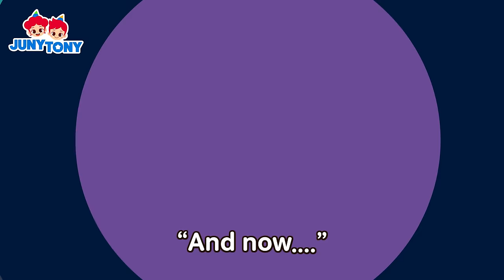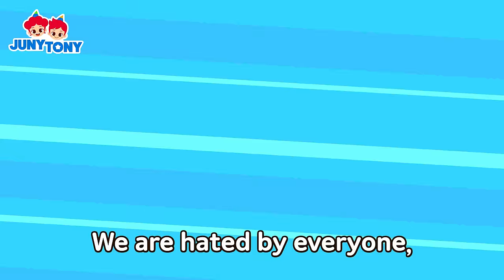Fly vs. Mosquito | No No, Go Away! | The Most Hated Pest | Insect Songs for Kids | JunyTony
Which do you think will win the most hated pest award?
Will it be a nasty fly? Or an annoying mosquito?
Let's see who will be voted for the most hated pest with JunyTony!

🦟Lyrics

I used to wonder about it, too.
Why does everybody hate me?
But now I get it.
I’m a nasty fly!
I’m a dirty, nasty fly!

Food!
Yum, yum, yum!
Poo!
Yum, yum, yum!
Carries bacteria!
Nasty Fly!

Don’t you love poo, poo, poo?
“But why?”
I do love poo, poo, poo!
All they say is shoo, shoo, shoo!
Fly, fly!
Nasty fly!

I used to think it’s so unfair.
Just needed some nutrients
from the blood!
I’m a mean mosquito!
I’m an annoying, mean mosquito!

Arms!
Sip, sip, sip!
Toes!
Sip, sip, sip!
Carries bacteria!
Mosquito!

I love blood.
Sip, sip, sip!
Does it itch?
Sip, sip, sip!
You’d better run fast.
Zip, zip, zip!
Mosquito!
Mean Mosquito!

I love poo.
Poo, poo, poo!
“I’m a fly!”
I love blood.
Sip, sip, sip!
“I’m a mosquito!”
We are hated by everyone,
but remember,
we will never be gone.